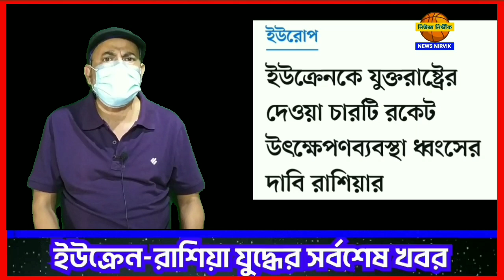২৮ জুলাই বৃহস্পতিবার পর্যন্ত ইউক্রেন-রাশিয়া যুদ্ধের সর্বশেষ খবর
২৮ জুলাই বৃহস্পতিবার পর্যন্ত ইউক্রেন-রাশিয়া যুদ্ধের সর্বশেষ খবর